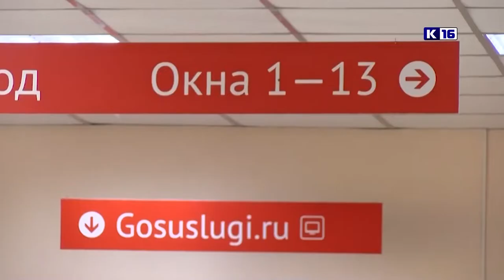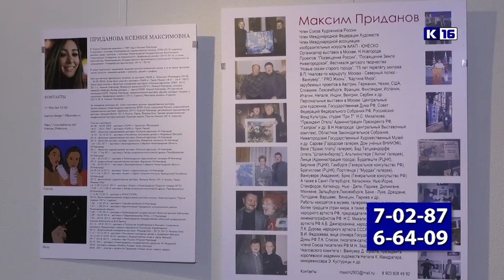Новости Сарова 29.04.2022